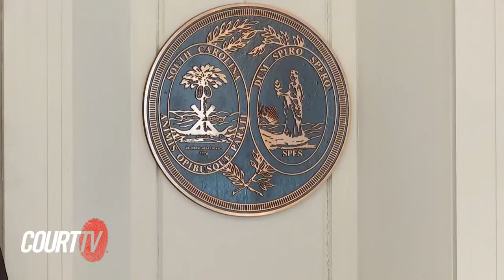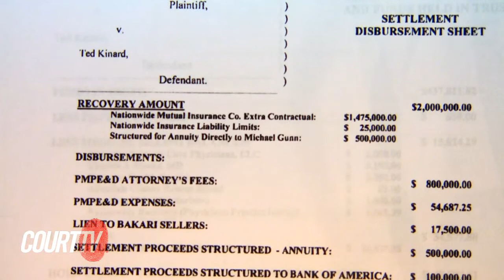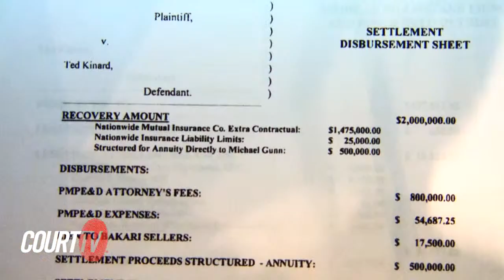LIVE: Alex Murdaugh Testifies | DAY 21 Murdaugh Family Murders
LIVE: SC v. Alex Murdaugh | DAY 21 - Alex Murdaugh Testifies - Disgraced attorney Alex Murdaugh, 54, is accused of fatally shooting Maggie Murdaugh, 52, and Paul Murdaugh, 22, on June 7, 2021. Their bodies were found near the dog kennels on the family’s 1,770-acre estate in Islandton.

*TRIAL NOTES*
00:15:59 OPJ - Alex Murdaugh speaks to Judge, confirms he "wants to testify"
00:31:52 DEFENSE’S WITNESS #10 NOLAN TUTEN, PAUL AND BUSTER’S FRIEND
01:25:50 DEFENSE’S WITNESS #11 RICHARD ALEXANDER MURDAUGH JR., DEFENDANT
06:25:03 Cross-examination of Alex Murdaugh by Prosecutor Creighton Waters